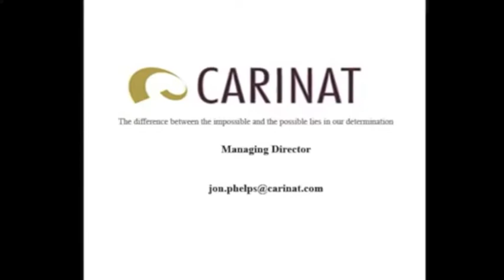Emori Waqa Scrumhalf CSM